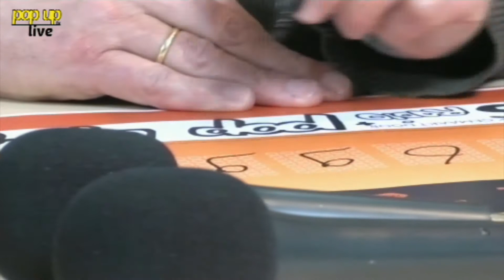PopUpTv: Studio Winterland bekendmaking opbrengst collectebussen ZOS Rado en PopUpTv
De collectebussen die op tafel stonden bij ZOS Radio/PopUpTv worden geleegd en geteld, live op PopUpTv!

Camera: Dirk Klop
Montage: Matthijs Rorije